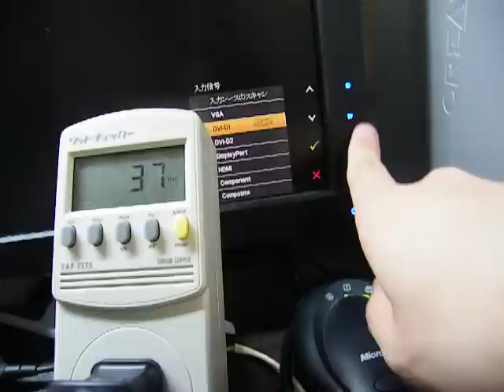DELL U2711 電源OFF/スタンバイ時消費電力計測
DELL U2711 の電源OFF時、スタンバイ時の消費電力測定です。